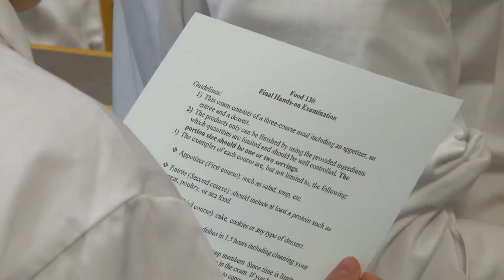Food 130 Final Exam: IRON CHEF COMPETITION!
Food 130 is designed to combine the theoretical knowledge and practical skills of food preparation.  The final exam for students is to make a 3-course meal in 90 minutes, from scratch.  YUM!